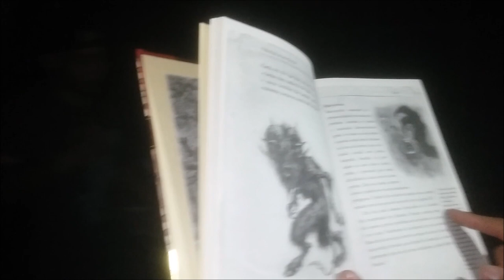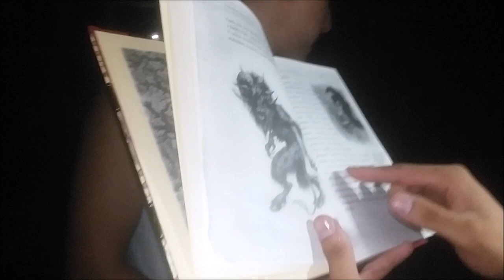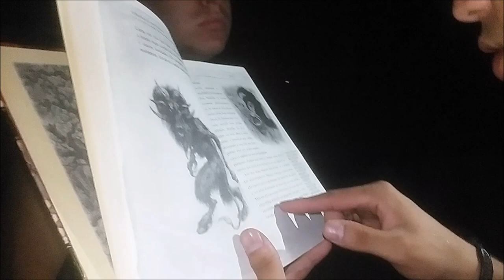FELPZ DESMAIOU E AS COISAS SE MECHERAM NA CASA